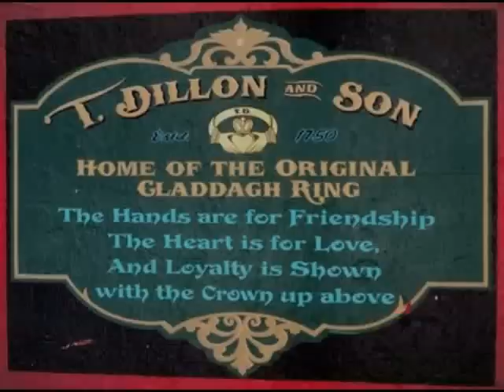Rémi Brannón - The Wild Rose (Original Song) Homemade Music Video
Homemade Music Video of the last song I wrote. The record of that song is "homemade" too :) That folk music can't deny is celtic influences as i love to include an irish whistle part in the ballads i compose :) well, i will still be glad if this video can touch any web wanderers :)

 It was all my pleasure to write it, hope it will be your pleasure to listen to it and let me know your opinion.

It will be much appreciated indeed :)

Cheers